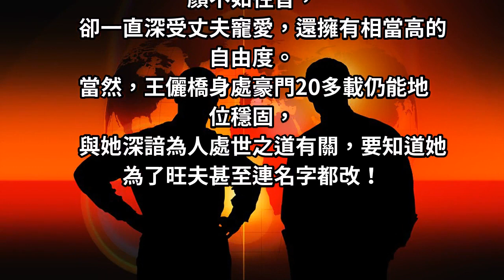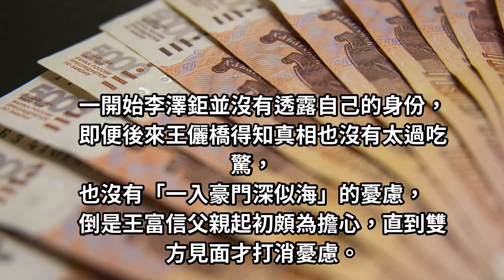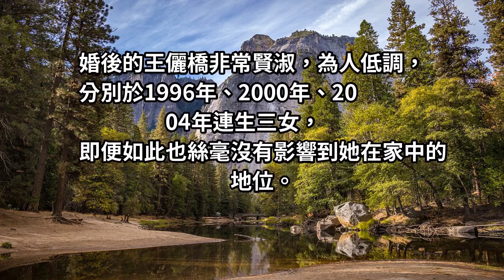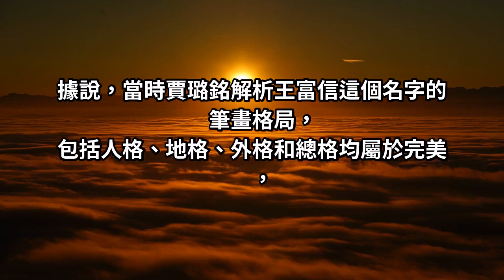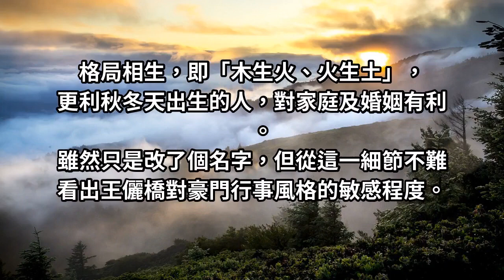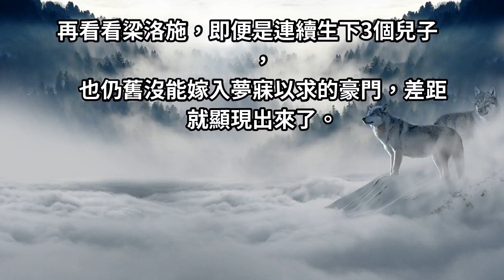李嘉誠大兒媳14字總結豪門生活！為旺夫、生兒子改名！比徐子淇還人生贏家！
她為旺夫生子改名，卻過得比徐子淇還好！